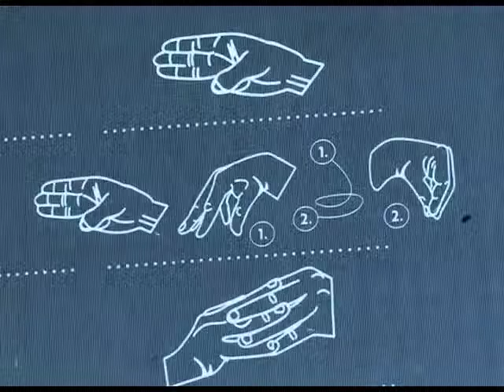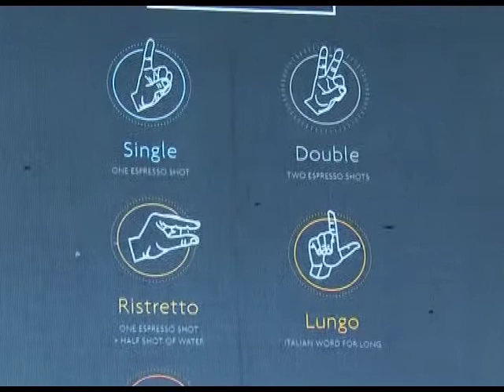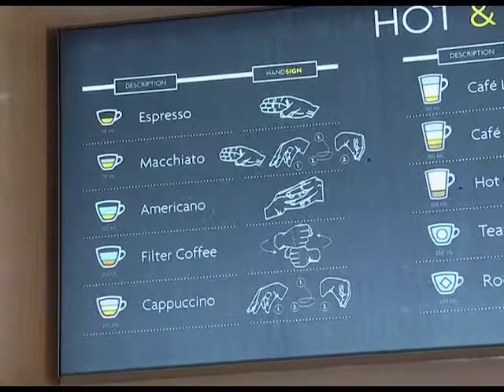[Full Insert] DTV - Harold Hlope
Thabo Ntatlo visits the offices of Britehouse in Johannesburg, where the staff coffee shop employs a deaf barista, Harold Hlope. Ciro Beverage Solutions has been working with St Vincents School for the Deaf for the past 5-years, and has placed more than 60 candidates already, all of whom were successfully trained as baristas.